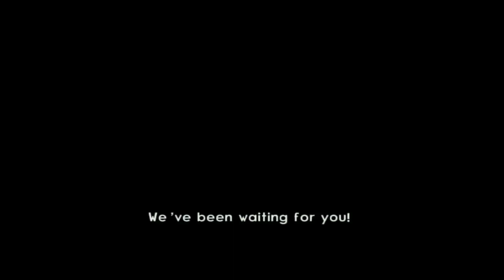Jak II Part 1 Haven City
In this second Installment Jak and Daxter return after the end of their first adventure Jak, Daxter, Keira, and Samos work on trying to fix the mysterious Precursor Gate left behind for them to solve by the Precursor after many months they finally figure out how it works and decide to go through the gate to find where it leads along the way they encounter a dark eco creature through the gate that causes them to be separated and crash in a new place called Haven City as soon as they get their they are immediately arrested Daxter gets away but Jax is captured and used as a lab rat for the past two years to make Haven soldiers infused with Dark Eco powers but luckily Daxter helps Jak escape before it's too late once out they decide to join up with a rebel resistant who's goal is to deal with a evil army called the Metal Heads that plan to destroy the city and kill everyone, and to overthrow the tyrant leader of Haven City called Baron Praxis the very same man who order his Scientist to pump Jak up full of Dark Eco that changed him causing him to have dark powers and some anger issues along the way, hopefully with his new friends, his newly acquired dark powers, and some guns there will be no stopping Jak and Daxter from defeating the Metal Heads and Baron Praxis and saving Haven City and hopefully finding their friends along the way too.